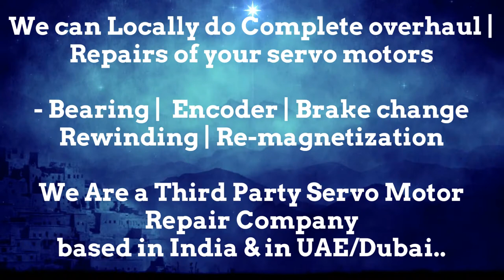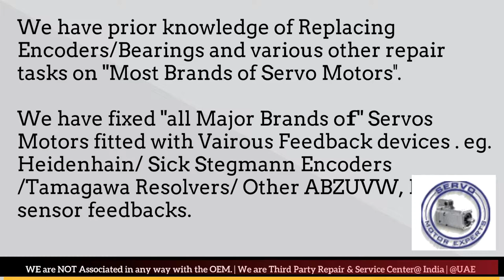BFW CNC Siemens SINUMERIK,servo motor encoder wiring,servo encoder alignment,Resolver Health Check